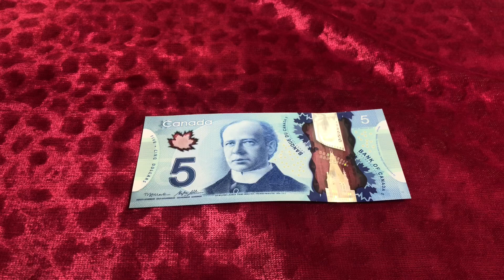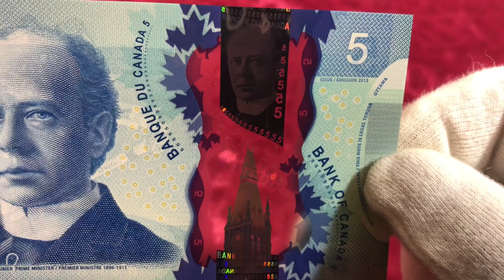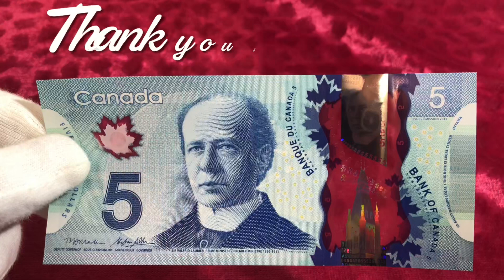2013 5 dollar banknote Canada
2013 5 dollar banknote Canada